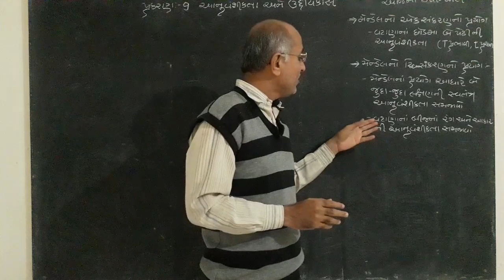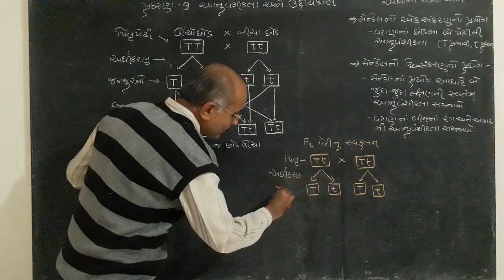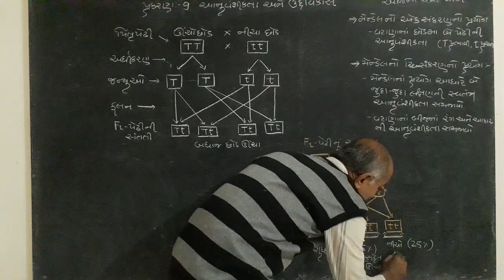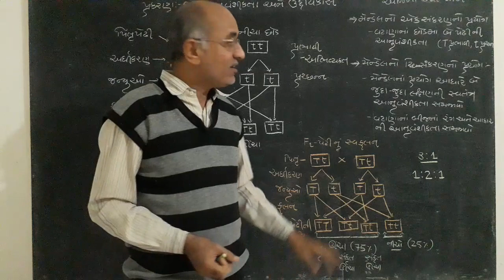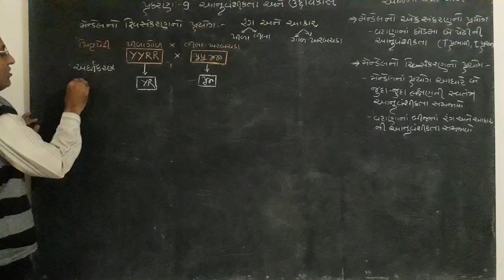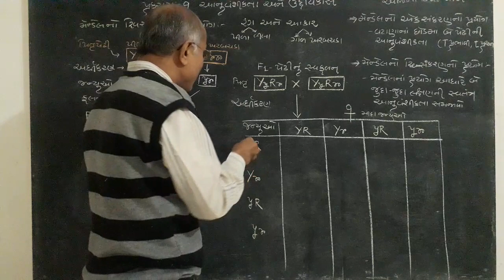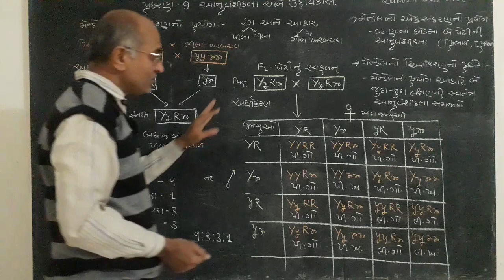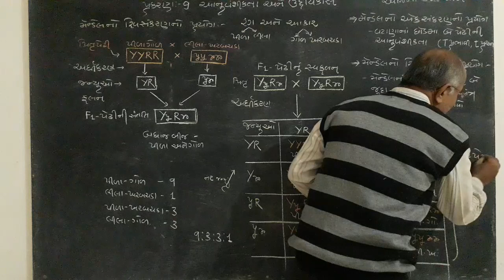Std - 10 Science Path - 9, Bhag - 2